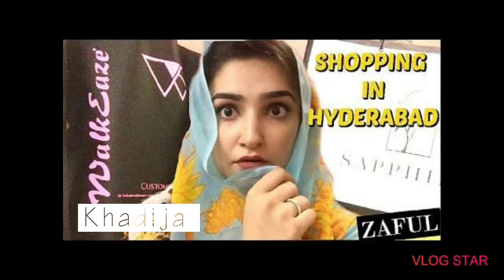Top 10 pakistani female youtubers of 2020